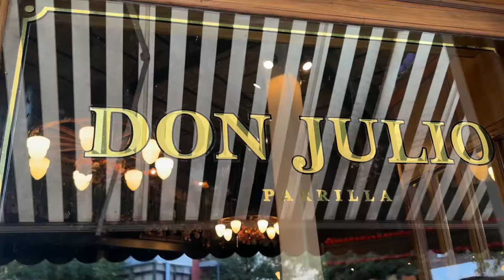Primeros días del año en Buenos Aires, Argentina - vlog | AnaLuciaCMakeup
Luego de pasar unos días en Bariloche por el aniversario 57 de mis abuelos estuvimos unos días en BA turisteando, segunda vez ahí!!